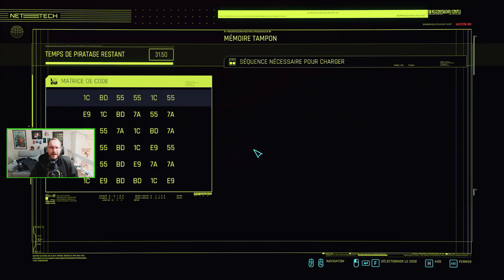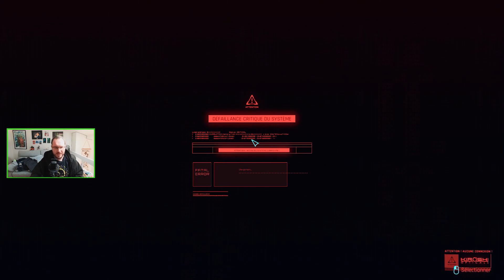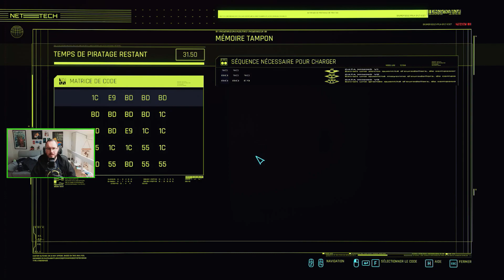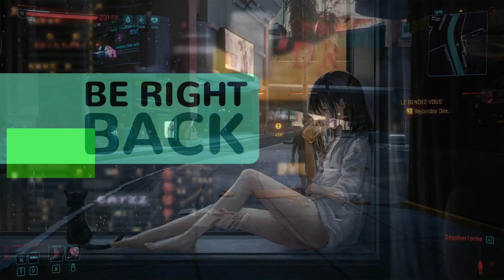Un jour la quête principal, un jour peut être.... 16/04/2023 2/3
Retrouvez moi de 8h30 à 9h30 du mardi au samedi